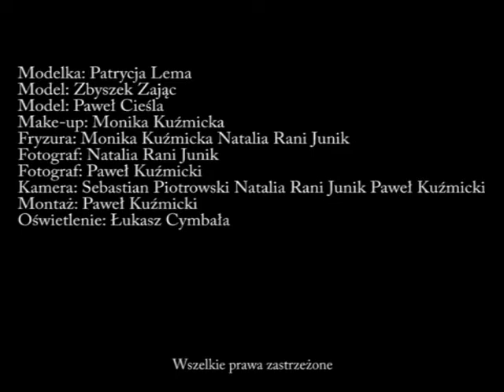EH PRZYGOGO - Klatki Filmowe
Modelka: Patrycja Lema
Model: Zbyszek Zając
Model: Paweł Cieśla
Make-up: Monika Kuźmicka
Fryzura: Monika Kuźmicka Natalia Rani Junik
Fotograf: Natalia Rani Junik
Fotograf: Paweł Kuźmicki
Kamera: Sebastian Piotrowski Natalia Rani Junik Paweł Kuźmicki
Montaż: Paweł Kuźmicki
Oświetlenie: Łukasz Cymbała